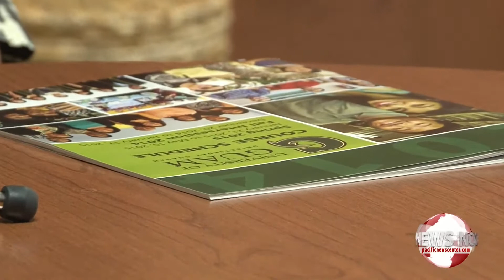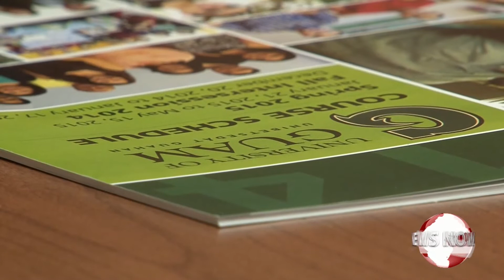UOG Tuition Increase.mov